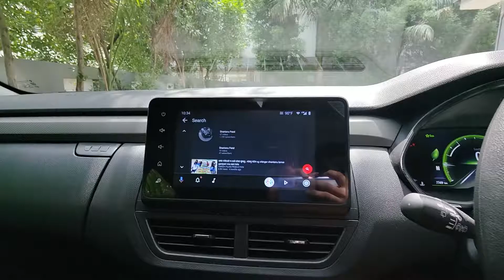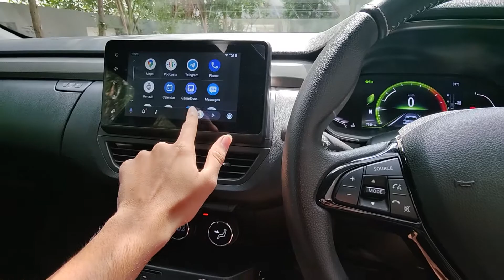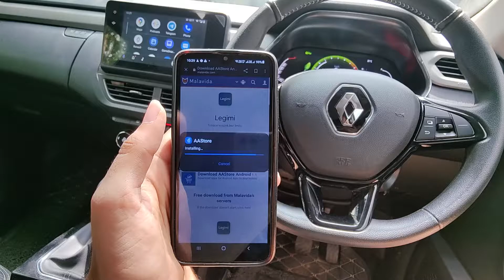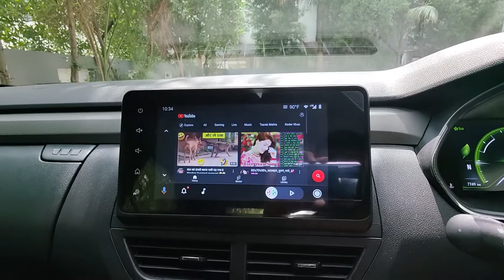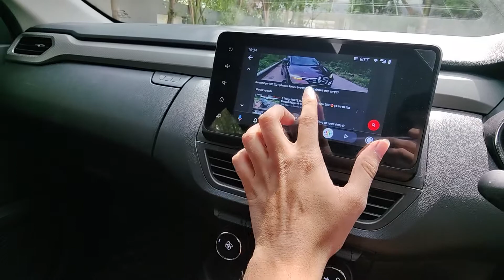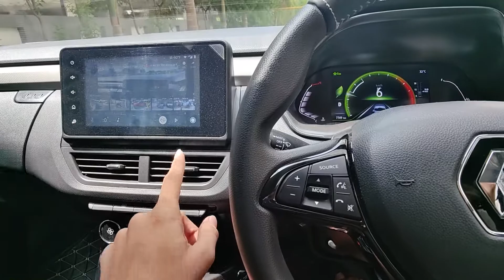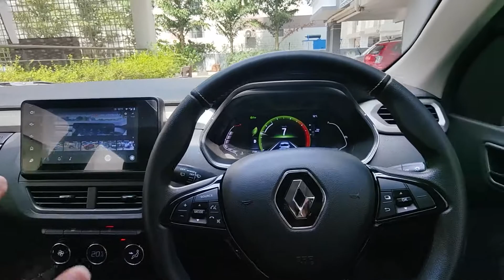How To Play YouTube Videos On Your Cars Infotainment System🔥| देख कर मज़ा ही आ जाये गा 😉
Keep supporting!
Need your support to grow my channel so I can reach the maximum audience and help them.

Sunshade buying link (For Ertiga)

Car Key Cover

Kia Seltos HTK Plus IMT Drive Review 2021🔥 | ऐसी Manual Car नहीं चलाई भाई कभी Without Clutch🔥

Kia Seltos HTK Plus IMT 2021🔥| Owner's Review | क्या यह इस सेगमेंट की सबसे अच्छी कार है.??🤷‍♂️

Renault Kiger Non Turbo Automatic Drive Review🔥l ऐसी Automatic Car नहीं चलाई भाई कभी within 10 Lakh🔥

My Renault Kiger First Service Cost | Service Experience of Renault Kiger | ये क्या कर दिया Renault😡

ये तो होना ही था !! कमाल कर दिए Mahindra 👌🏻 XUV700 Test Drive🔥 | XUV 700 Drive Impressions

Renault Kiger RXZ Speaker Test | Sound Test | नाचने पर मजबूर कर देते हैं Kiger के Speakers 😂

🤣अब Creta Seltos तो गयी🤣 | 2021 MG Astor Launch Interior Exterior Engine Dimension Price In India